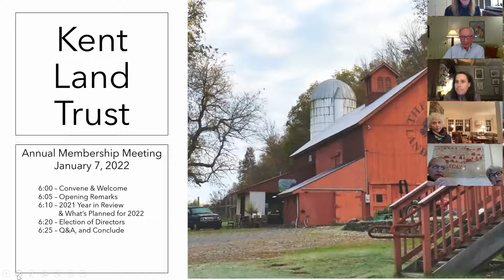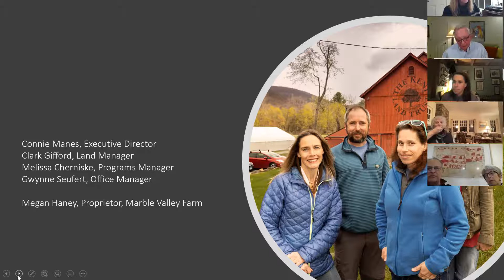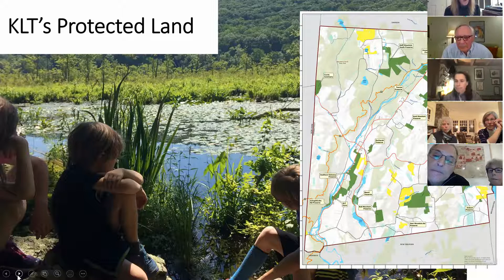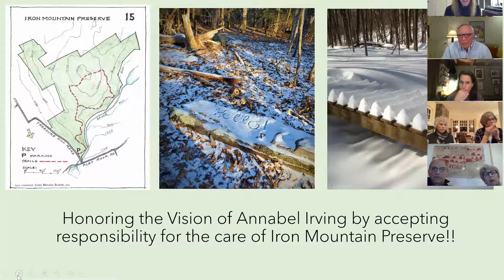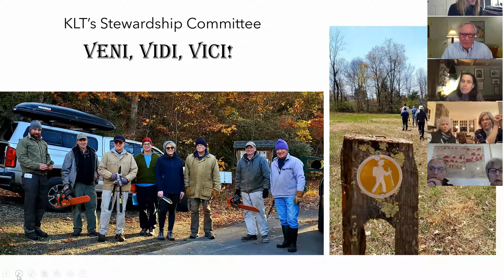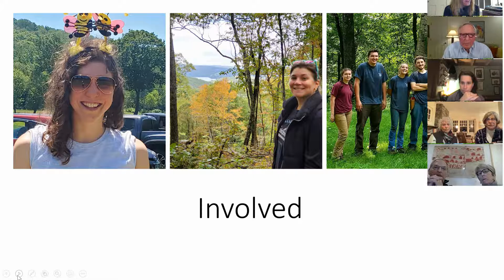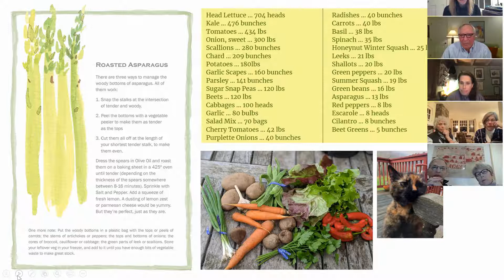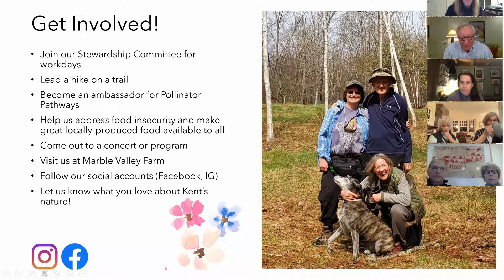Kent Land Trust 2021 Annual Membership Meeting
Annual Membership Meeting for 2021 held on Zoom January 7, 2022 at 6:00 pm.